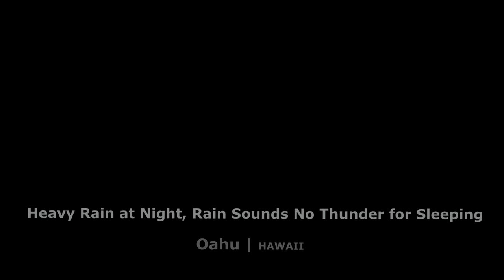Heavy Rain at Night, Rain Sounds for Sleeping, Rain No Thunder BLACK SCREEN, Heavy Rain Sounds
🔵 Sleep well tonight with HEAVY RAIN NO THUNDER BLACK SCREEN upload. Enjoy rain sounds for sleeping with a black screen feature tonight. Make sure you turn off all the lights in your bedroom and immerse yourself into night rain 10 hours long video. Sleep well with heavy rain sounds for sleeping and wake up rested. This composition features heavy rain at night without any thunder sounds. If you like thunder, please check out Still Point Playlists, there are many videos featuring thunderstorm on Still Point. Sending you all lots of love from Hawaii - Be well, sleep deep and wake up rested, Voytek

TIME STAMPS
0:00​ | Intro
7:00:00 | Last 3 Hours
9:00:00 | Last Hour

📍FILMING LOCATION: Oahu, Hawaii

🎧 Best listened at a low volume.

🔵 My name is Voytek, I’m a filmmaker (founder of Espresso Pictures) and audio recordist creating original nature ambiences. I create my own unique and original content. Still Point's mission is to build compassionate community and to assist you with your sleep, study, anxiety and stress.

🔴 ORIGINAL CONTENT ONLY (NO REUSED CONTENT)
I produce my own content. All images, audio, and video footage contained in Still Point’s productions are used in strict compliance with the appropriate permissions and licenses in accordance with the YouTube Partner Program, Community guidelines & YouTube Terms of Service.

🔴 PRODUCTION PROCESS
Each video takes around 2-3 days to complete. I don’t talk in my videos as most of my viewers use my videos as insomnia aid/anxiety relief. Watch Behind the Scenes video if you are curious how I make my videos (link above). I travel to different locations to film/record most soothing nature sounds. Each composition/video is unique and built from several layers of sound. I am happy to hear that thousands of people benefit from my compositions/recordings every day. It feels good to be of service.

🔵 HOW NATURE SOUNDS HELP WITH INSOMNIA/ANXIETY
1) In a synthesis of studies, published in the journal Proceedings of the National Academy of Sciences, they found that natural sounds can deliver health benefits such as reduced pain, lower stress, enhanced mood and better cognitive performance. Source:  Proceedings of the National Academy of Sciences

2) Natural sounds relax you because they are constant noises of a pleasant pitch. Your brain interprets them as non-threatening noises, which helps reduce your fight-or-flight response. This lowers your stress level and helps you become more relaxed for sleep. Source: CEENTA

🔴 EQUIPMENT
Manfrotto Tripods, Sennheiser Me66 Directional Microphone, Sennheiser Binaural, Roland Binaural, Rode Mics, 4K cameras (GoPro, Lumix, Panasonic, iPhone). Selection of pro-lenses for Lumix and Panasonic. MSI Laptop and Desktop for Editing, Bose and M-Audio Sound Monitors, Sound Mastering and Video editing on Sony Vegas.

🔵 Thank you so much for your support. Voytek

rKarAXCNtnY7ayJQh9ee1KqhxFamZZQN5k

1EPo9m64qrvJ16myUDJ75eP1naqJTao2kC

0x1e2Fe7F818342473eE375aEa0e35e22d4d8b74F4